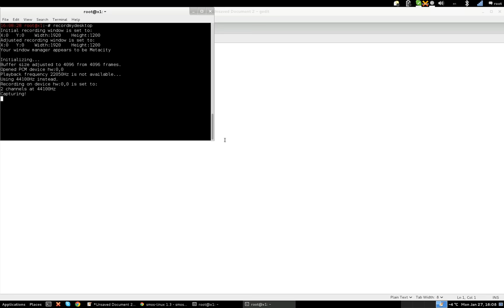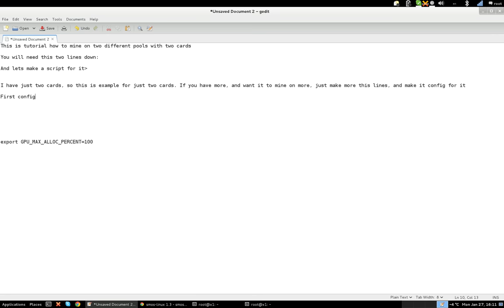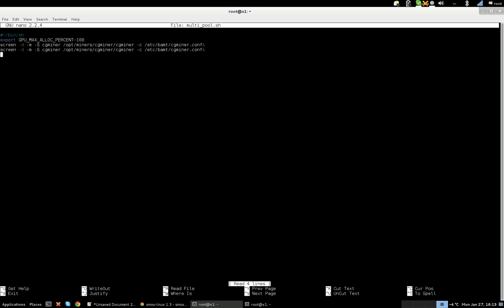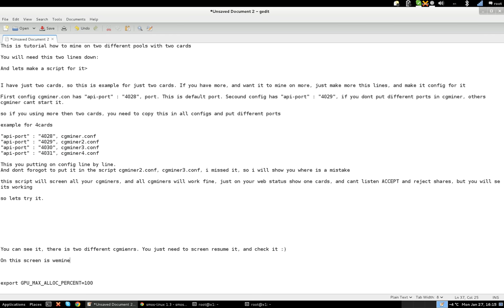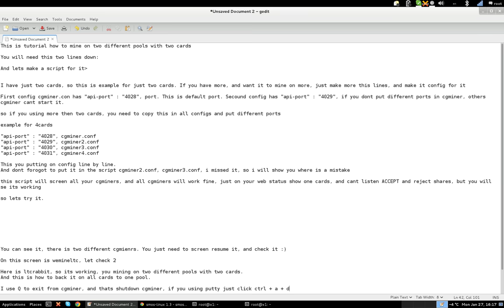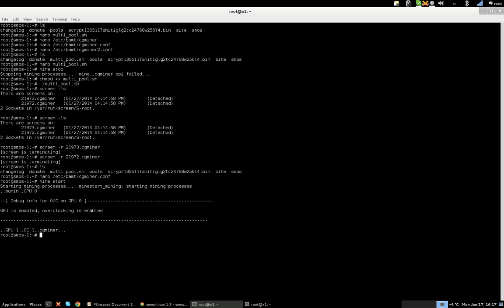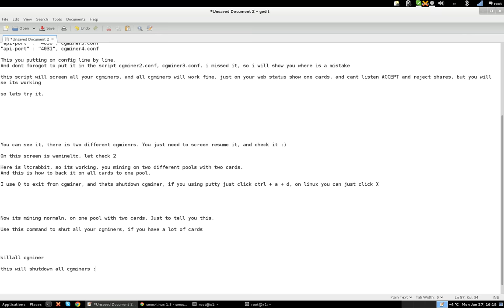SMOS Linux 1.3 -Mine with two cards on two different pools (using shell/putty)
History:
nano multi_pool.sh
nano /etc/bamt/cgminer.conf
nano /etc/bamt/cgminer2.conf
ls
nano multi_pool.sh
mine stop
chmod +x multi_pool.sh
./multi_pool.sh
screen -ls
screen -r 21973.cgminer
screen -r 21972.cgminer
ls
nano /etc/bamt/cgminer.conf
mine start

Script code:
#!/bin/sh
export GPU_MAX_ALLOC_PERCENT=100
screen -d -m -S cgminer /opt/miners/cgminer/cgminer -c /etc/bamt/cgminer.conf&
screen -d -m -S cgminer /opt/miners/cgminer/cgminer -c /etc/bamt/cgminer2.conf&

To stop mining on all cards:
killall cgminer

Config per cards need this:
"device" : "0",
"device" : "1",
"device" : "2",
"device" : "3",